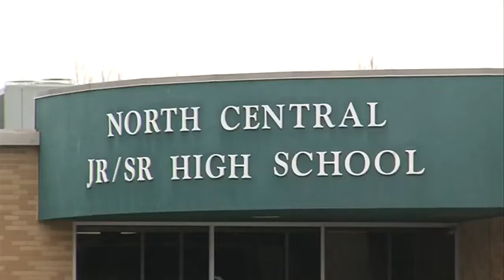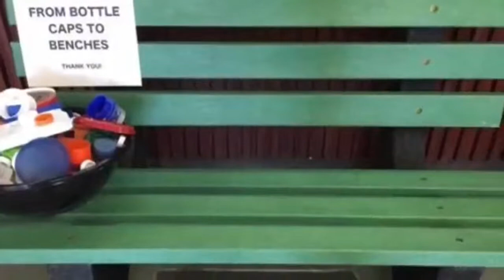Students collect bottle caps to create memorial for teens killed in crash